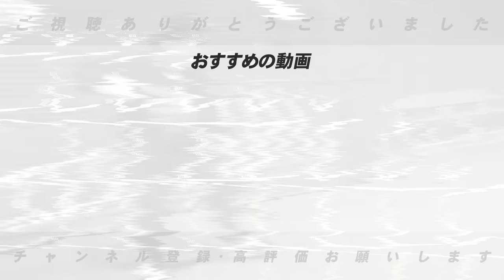【CS進出争い】俺は〇〇が進出だと思う‼︎絶不調の広島の浮上の鍵は「落ち着け‼︎」？セリーグCS争いについて見解を語ります！